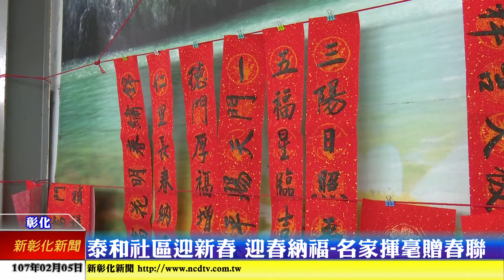新彰化新聞20180205 泰和社區迎新春 迎春納福-名家揮毫贈春聯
最早春聯是由避邪的桃符演變而來，如今成為過年家家戶戶增添喜氣的一種裝飾。彰化市泰和社區選在農曆12月19日立春這一天，邀請書法名家來到社區現場揮毫寫春聯，免費送給社區居民增添喜氣。